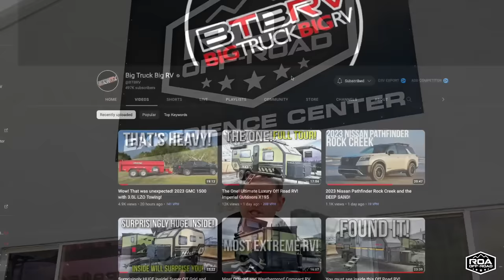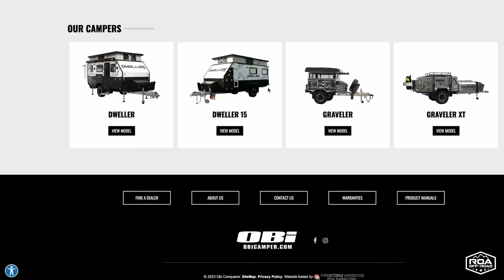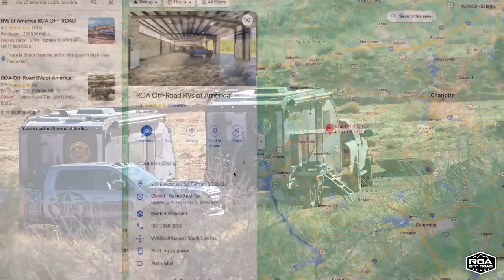The Best Off-Road Trailers in AMERICA in 2023! The ROA Lineup with Big Truck Big RV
Find Your Trailer! Off-Road Trailer Quiz

Thanks JD from Big Truck Big RV for stopping by our Experience Center!

CHAPTERS
00:00 - Start
01:23 - Big Truck Big RV
02:23 - Who is ROA Off-Road?
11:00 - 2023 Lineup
11:21 - Tribe Trailers
12:01 - Scout Campers
14:03 - Taxa Outdoors
15:30 - Patriot Campers
17:22 - OBI Dweller
22:01 - Conqueror
26:19 - Imperial Outdoors
30:21 - Pause
32:13 - Roamer 1